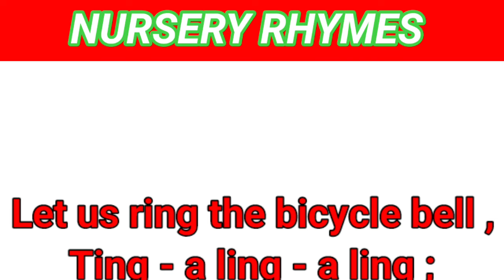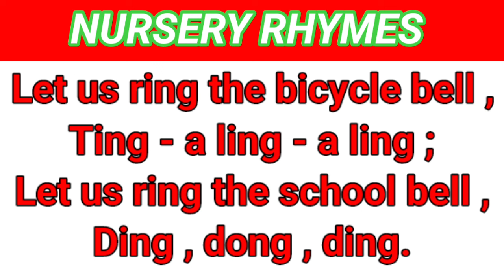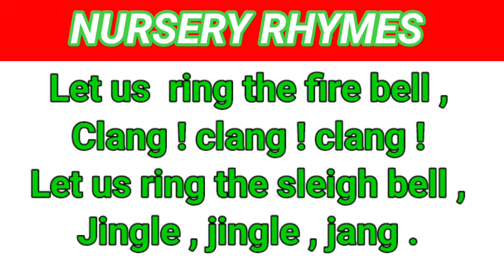Let us ring the bicycle bell | nursery rhymes | lkg ukg rhymes | Lkg Ukg poems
let us
let us ring
let us ring the bicycle
Let us
Let us ring
nursery rhymes
lkg rhymes
ukg rhymes
Ukg poems
Lkg poems
lkg poems
ukg poems

This video is a kids cartoon which will help them learn shape name . Visuals in the form of colourful cartoons is a treat for kids . Toddlers & babies love colours hence we have used colourful balls to create numbers. We produce very simple and fun loving straight forward videos for children and kids.So that learning becomes easy.Our 3D &2Danimated videos have lots of colours so that kids get engrossed and learn from the educational videos we produce .We also use sounds for comic effect accompanied with  background music which again make the video more interesting for kids ,parents, teachers, kindergarten ,schools,preschools Montessori going toddlers , babies kids and children will surely enjoy the learning baby videos that we have created
insta id
good night
Gd n
GOOD NIGHT
GOOD NIGHT SLEEP TIGHT